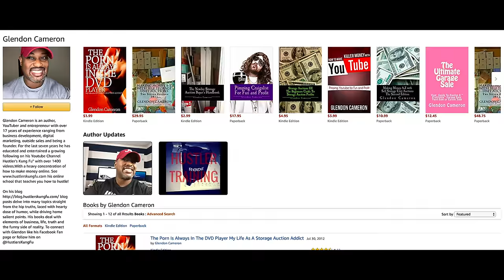30 Days to $2500 From Scratch How to Start a Business This Summer